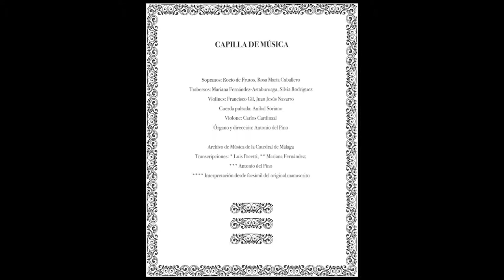5. Aquel divino amante (1751) - J. Francés de Iribarren